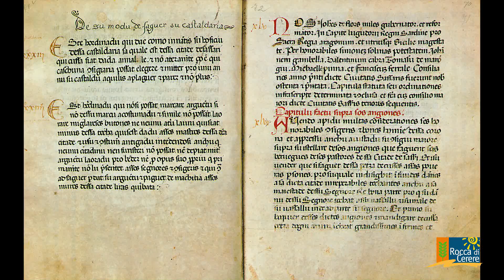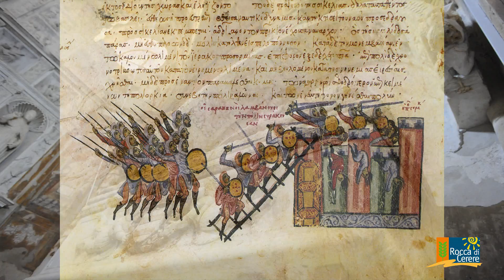Centro multimediale di Aidone (AN) - Medievalità